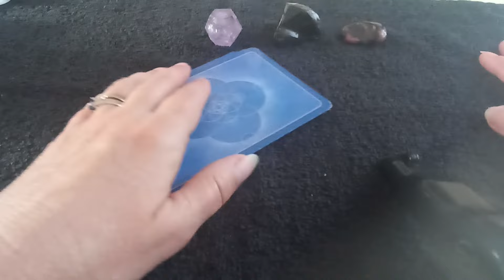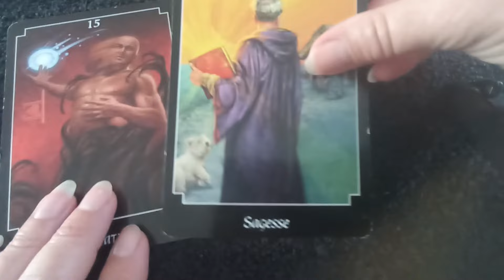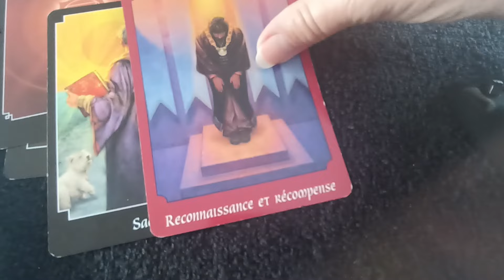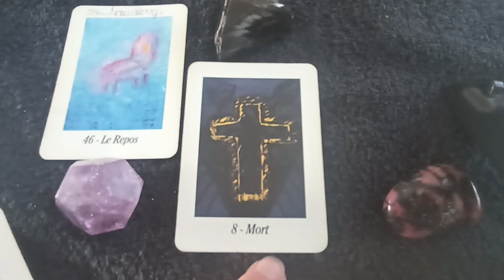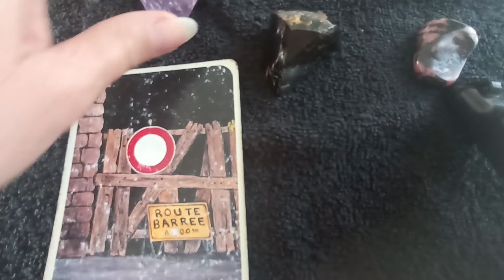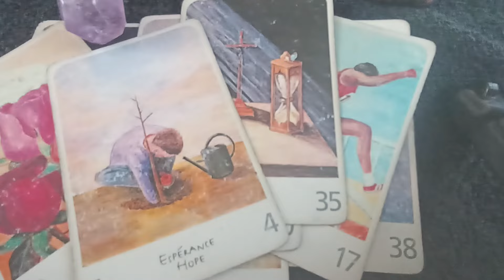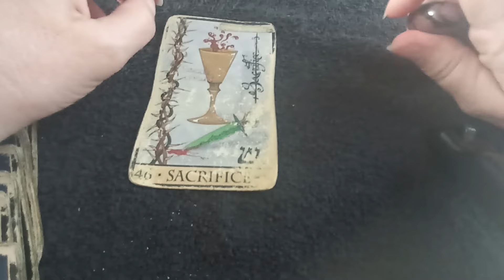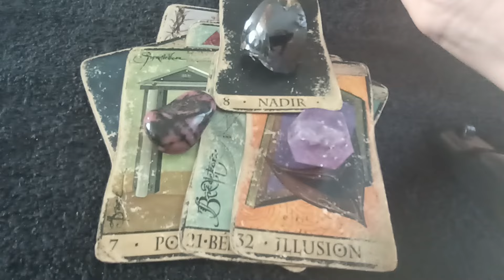Verseau ♒ Que réserve le mois de mai 2024 pour vous ? guidance générale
🌞 Que réserve le mois de mai 2024 pour vous ?

SOSmedium vous transmet les messages reçus des oracles et des guides.

Pour le détail signe par signe pour

🌚 Cette analyse est générale. Seule l'étude de votre thème de naissance permet une analyse précise.

🌎 Pour tester votre compatibilité amoureuse, avoir votre mediumnité quotidienne et connaître votre avenir.

🌟 Pour plus de guidances : @sophie_medium

✨ B I E N V E N U E sur ma  CHAINE DE GUIDANCES & DE METHODES ✨

J'utilise que des oracles, aucun tarot.
Les tarifs sont communiqués sur mon site sosmedium.fr

Par courriel ou par SMS uniquement pour une consultation précise (sur photo ou non) de voyance ou pour un rendez-vous de soin  ainsi que nettoyage de votre lieu de vie, et je pratique guidance pure pour recevoir des messages de l'au-delà avec oracles et pendules;

Pour me contacter et être abonné à mes réseaux voici les liens :
tél 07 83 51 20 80 par SMS uniquement

🛎️ Suivez-moi et partager ma chaîne pour soutenir mon travail 🚂